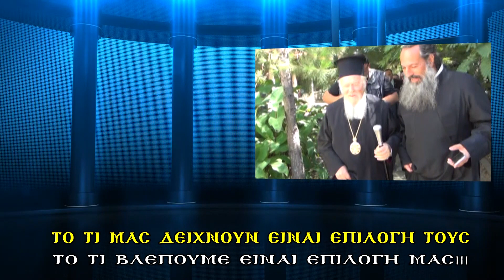363η ΕΚΠΟΜΠΗ ΠΡΟΣΩΠΟ ΠΡΟΣ ΠΡΟΣΩΠΟ Γ΄ΜΕΡΟΣ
ΣΥΖΗΤΑΜΕ ΜΕ ΤΗΝ ΓΕΡΟΝΤΙΣΣΑ ΜΑΡΙΑΜ ΓΙΑ ΤΑ ΕΓΚΑΙΝΙΑ ΤΟΥ ΝΕΟΥ ΙΕΡΟΥ ΝΑΟΥ ΤΟΥ ΟΣΙΟΥ ΜΕΛΕΤΙΟΥ ΣΤΗΝ ΙΕΡΑ ΜΟΝΗ ΠΑΝΑΓΙΑΣ ΥΨΕΝΗΣ.